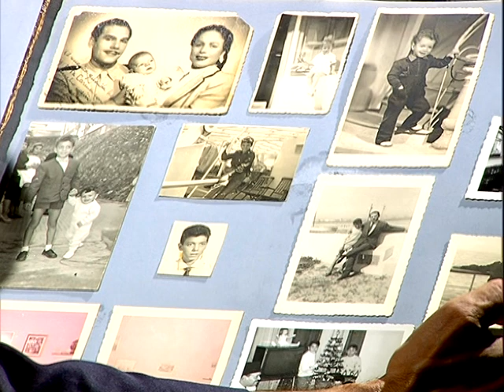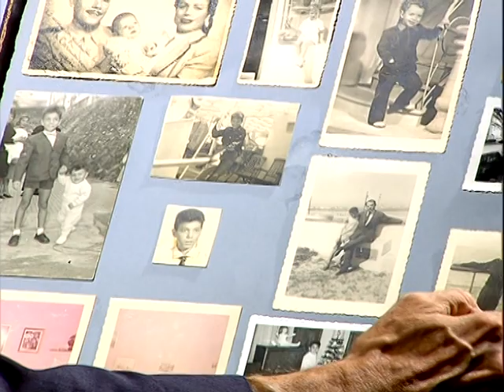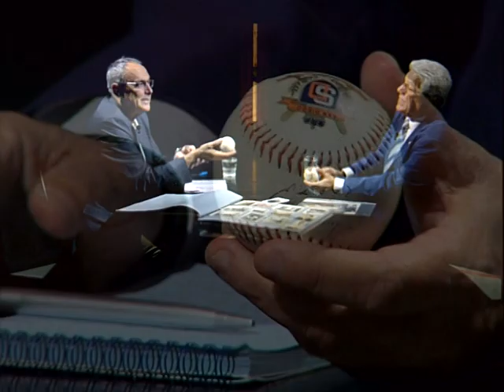"Cosa de Dos" con Juan Antonio Jarillo, experto del turismo en la Costa del Sol.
Programa televisivo "Cosa de dos" con Juan Antonio Jarillo, prestigioso ejecutivo del turismo de la Costa del Sol, hoy jubilado, con más de 40 años de experiencia en la gestión empresarial de distintos sectores turísticos. Espacio producido por Digital Costa del Sol TV bajo la dirección del periodista Paco García. Entretenida conversación, de cuarenta minutos de duración, en la que se pone de manifiesto la interesante personalidad y bagaje profesional de uno de los referentes del turismo costasoleño durante las últimas décadas.